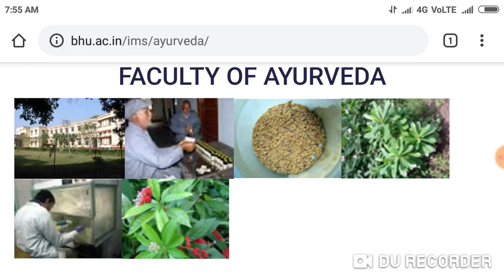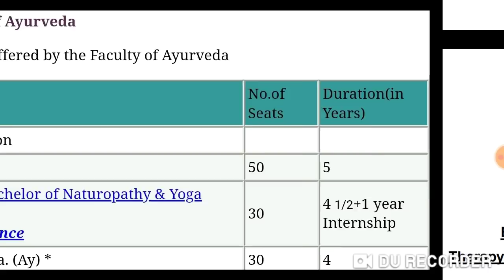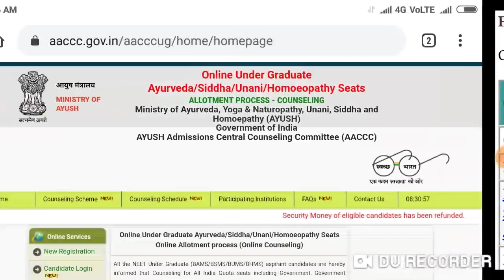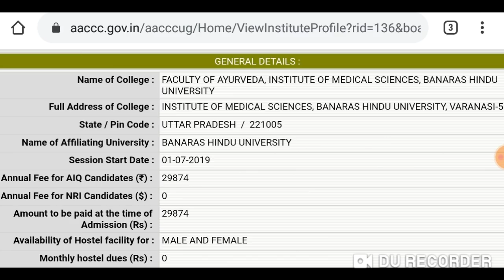BHU BAMS admission 2020 || information about admission process , seat , cutoff and fees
In this video I telling about the BHU BAMS admission 2020 || information about admission process , seat , cutoff and fees.

Harsahay Chopra